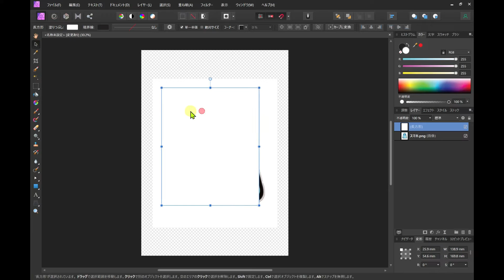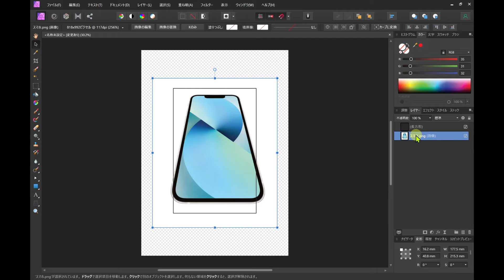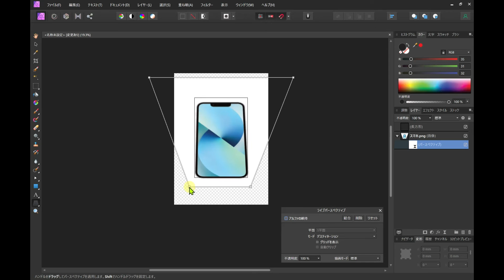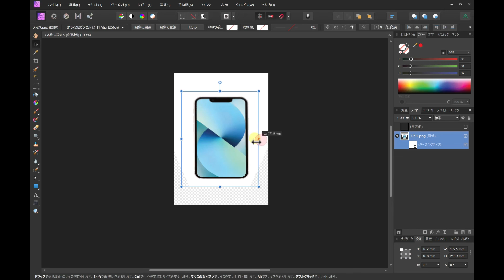🌈AFFINITY Photo（PC）ゆがみ補正・変形・調整・調節（Distortion Correction）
☆この動画のとおりに行なっていけば誰でも難しい「背景透過画像」を作成できます
☆これを見るとやはり有償モノに敵わないと感じるはず

■ブログ｜Affinityの情報を掲載していますのでご覧ください